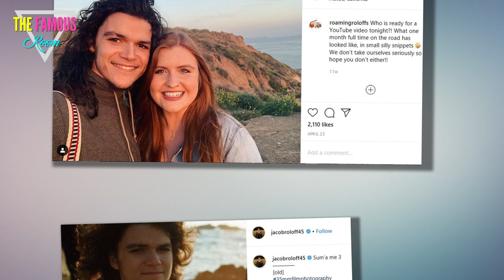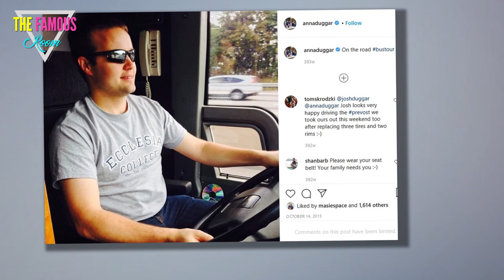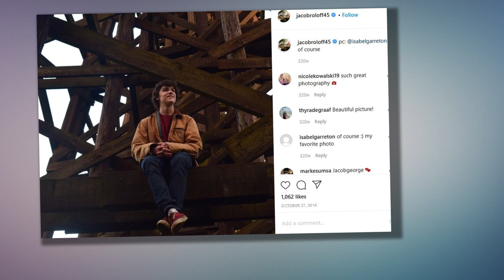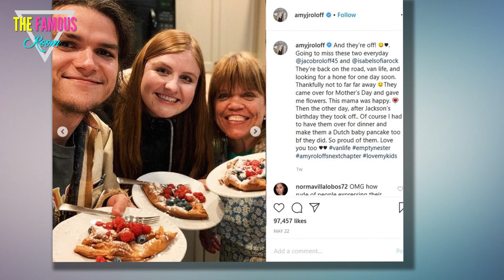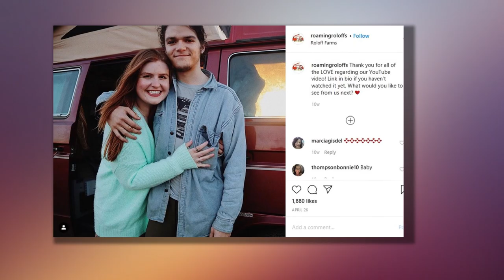Jacob Roloff - Look at Josh Duggar! We Need to End Reality TV! - Counting On - LPBW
As previously detailed, Jacob Roloff has a very strong opinion about Josh Duggar.    The former Little People, Big World star - who once worked for TLC, the same network that previously employed Josh and who still employs his loved ones - stated this opinion on Instagram yesterday.    And he did so in very strong and straightforward fashion.  First, a quick refresher: Josh Duggar was arrested several days ago on horrifying charges of child pornography.  The father of six, who is expecting his seventh child with wife Anna, is accused of downloading material in May 2019 from his office computer.    This material allegedly featured minors under the age of 12.  It's a disgusting allegation and it has prompted statements not just from Josh's relatives, but from the aforementioned cable network as well.    “TLC is saddened to learn about the continued troubles involving Josh Duggar," executives said last Friday, adding:    "19 Kids and Counting has not aired since 2015."  "TLC canceled the show on the heels of prior allegations against Josh Duggar and he has not appeared on air since then."